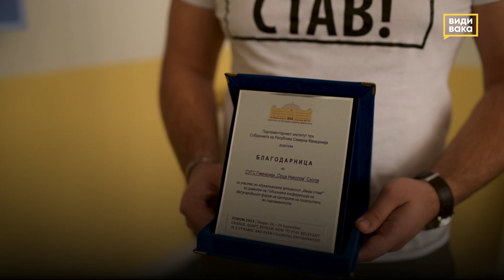Средношколците размислуваат критички во изнаоѓање решенија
Погледнете како се подготвуваа средношколците од „Орце Николов“ за учество во едукативната активност „Имам став!“ и го освоија првото место.